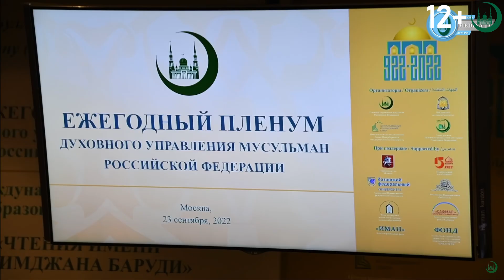Гайнутдину 65, Путин поцеловал Коран, Мухетдинов в Самарканде / Итоги недели ДУМ РФ 19.08-25.08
• Духовному лидеру мусульман России муфтию шейху Равилю Гайнутдину исполнилось 65 лет
• Владимир Путин поцеловал Коран в мечети имени Пророка Исы в Грозном
• Дамир Мухетдинов представил Россиию на VIII Международном конгрессе «Наследие великих предков — основа III Ренессанса» в Самарканде
• ДУМ РФ осудило как ненавистные Аллаху действия заключенных, захвативших заложников в ИК-19 под Волгоградом
• На днях культуры Татарстана в Москве наградили представителей ДУМ РФ